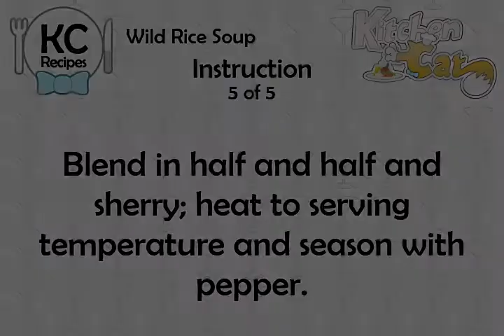Wild Rice Soup - Kitchen Cat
★ Kitchen Cat ★ Wild Rice Soup Recipe.
For this recipe you will need:
✰ ✰ ✰ ✰ ✰ INGREDIENTS ✰ ✰ ✰ ✰ ✰
2 tb : Dry Sherry
Pepper
1/4 c : Almonds; Slivered
1/2 ts : Salt
6 tb : Unsalted Butter
3 c : Chicken Broth
1/2 c : Carrots; Grated
2 c : Wild Rice, Cooked
1 tb : Onion; Minced
1/2 c : Flour
1 c : Ham; Minced, Cooked
1 c : Half and Half